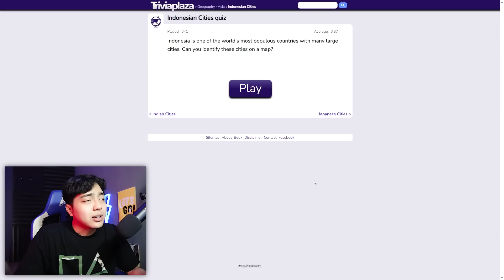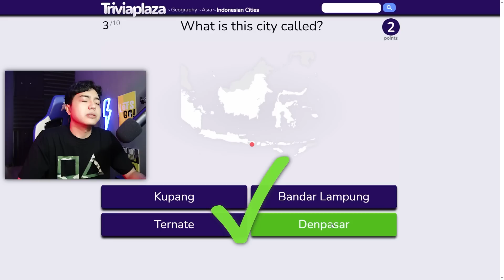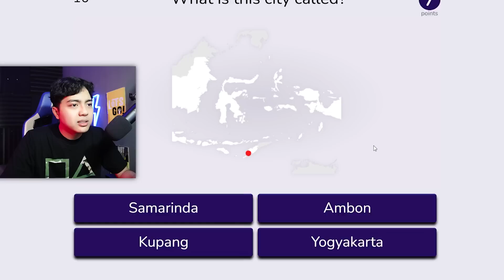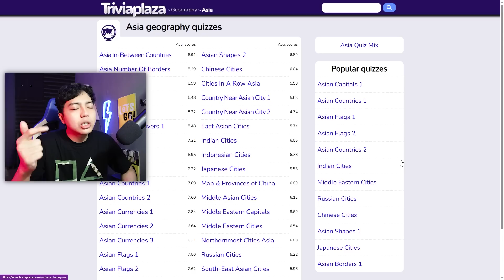Aku Mengerjakan Ujian Pilihan Ganda Kota di Indonesia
Di video kali ini gua main game Kuis Pilihan Ganda nama kota di Indonesia nih

★ Zureeeeeeeeeeeeeeeeee ★